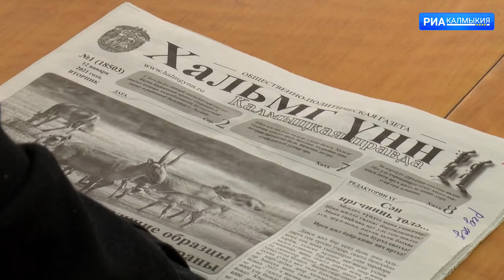Поздравление Главы Калмыкии Бату Хасикова с Днем российской печати